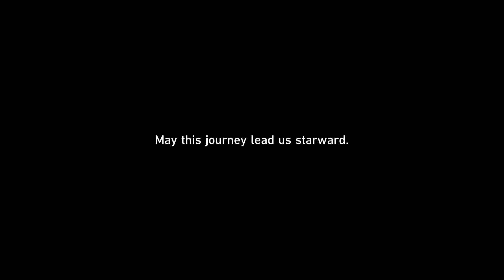Honkai: Star Rail_20240208142341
HSR bad ending